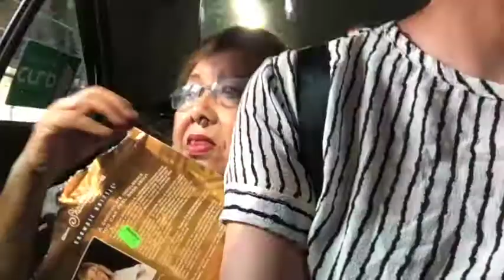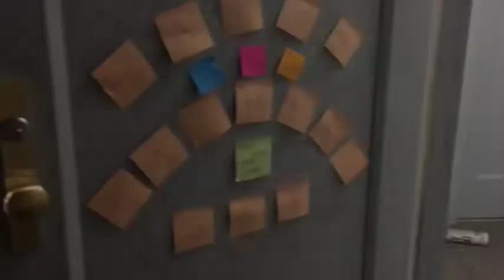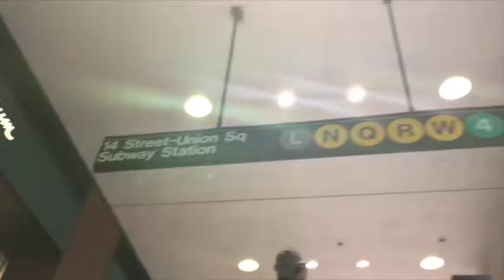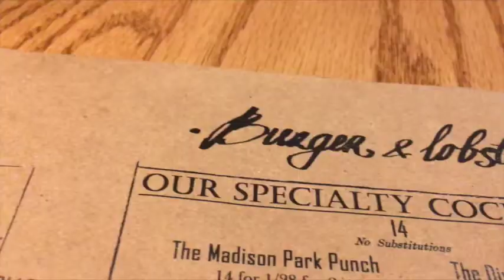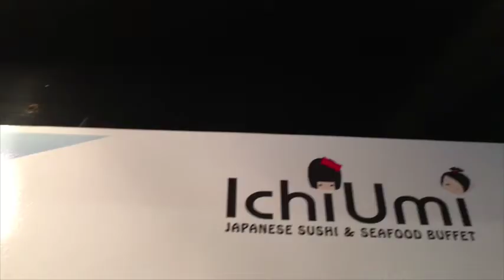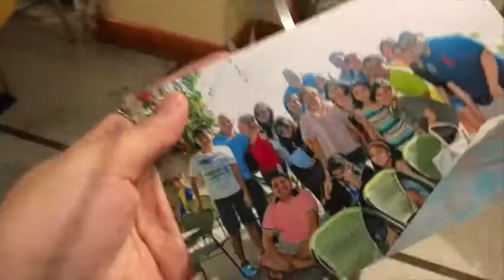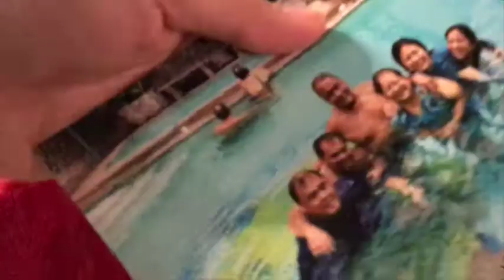Mama's Trip to NYC :)